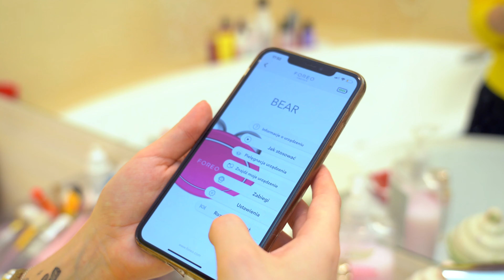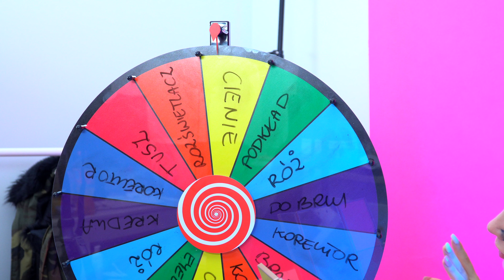KOŁO FORTUNY DECYDUJE O MOIM MAKIJAŻU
Wbijemy 5 000 łapek w górę?! :D ♥

HEJ HEJ HEJ! Dzisiaj wykonuję Challenge :D ! Koło fortuny decyduje o moim makijażu 😅🤣
Zobaczcie jak mi poszło... czym pomalowałam oczy, co zastąpiło mi korektor i dlaczego miałam takie białe usta :D Jaki jeszcze film chcielibyście zobaczyć w moim wykonaniu ? :)

Pokazałam Wam też moje nowe Foreo Bear, jeśli chcielibyście przetestować... zostawiam Wam link poniżej :D
FOREO BEAR:

-40% NA WSZYSTKIE RZECZY Z TOKKI STORE!

* film zawiera lokowanie produktu marki Foreo